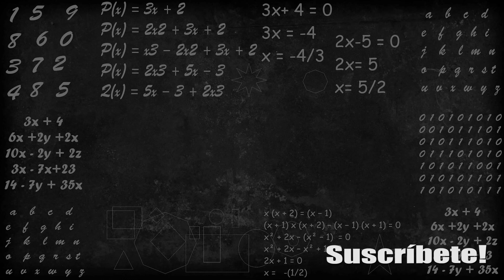Cómo convertir Fracciones a números decimales y/o porcentajes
Hola, yo soy Diegofercho, en este canal encontraras muchos videos para aprender ejercicios y temas sobre matemáticas, geometría, estadística, química, fisica, biologia, y muchos temas mas para estudiar y consultar sobre tus temas del colegio en la primaria y básica secundaria o bachillerato.

TEMAS:
** Fracciones
** Graficar fracciones
** Convertir fracciones a decimales
** Convertir fracciones a porcentajes